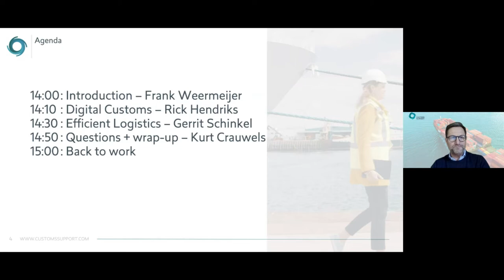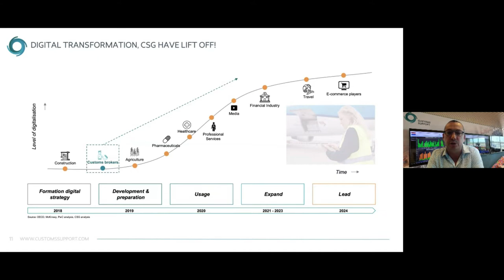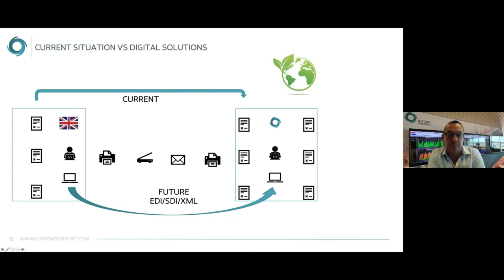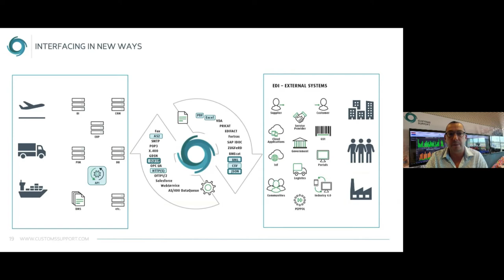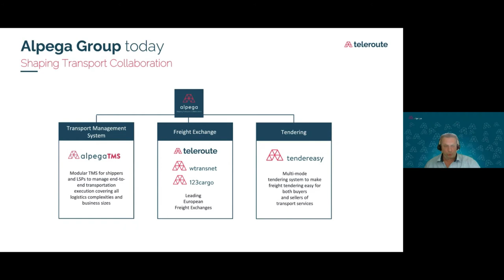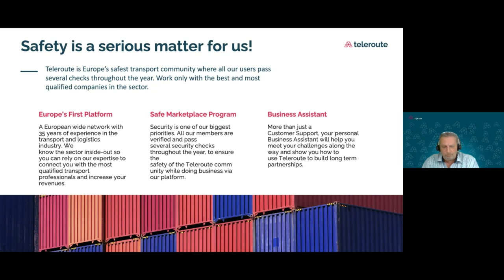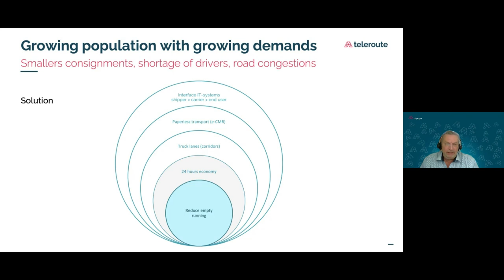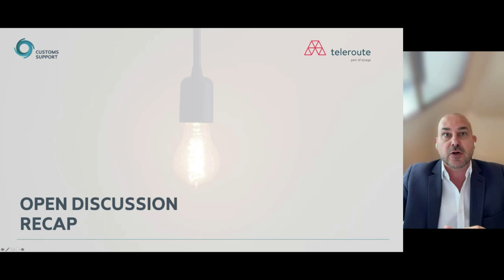Webinar: What can you learn from Brexit to make your logistics more efficient?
This webinar, presented by Alpega Group and Customs Support Group, was all about Efficient Logistics & Digital Customs.

After the introduction by Frank Weermeijer, CEO of Customs Support Group, Rick Hendriks , Regional Director Customs Support, presented the digital solutions from Customs Support for crossing borders without hassle or delay. Gerrit Schinkel, Sales Manager Northern and Central Europe Alpega, shared insights on how to increase efficiency for truck loads.